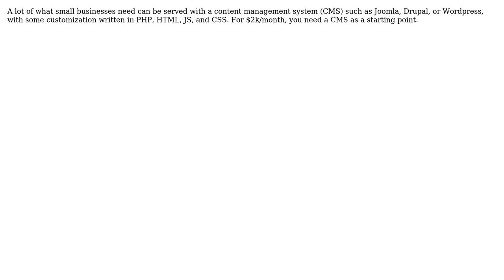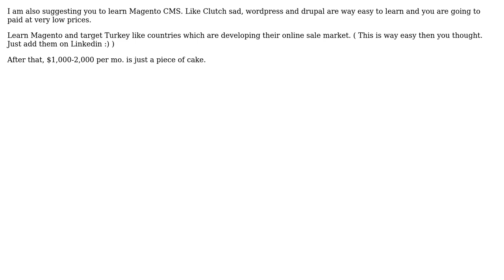What technologies are needed to be a freelance web developer / designer targeting small businesses?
Software Engineering: What technologies are needed to be a freelance web developer / designer targeting small businesses?

With thanks & praise to God, and with thanks to the many people who have made this project possible! | Content (except music & images) licensed under CC BY-SA | Music | Images & others | With thanks to user Semih Masat user Jay Godse user Jason Wirth user Clutch and the Stack Exchange Network Trademarks are property of their respective owners. You are responsible for your own actions.